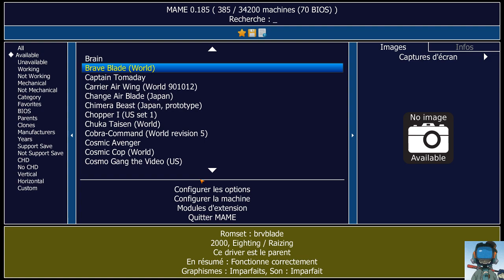Brain - Un bon scrambler-like retro à gros pixels TBG063